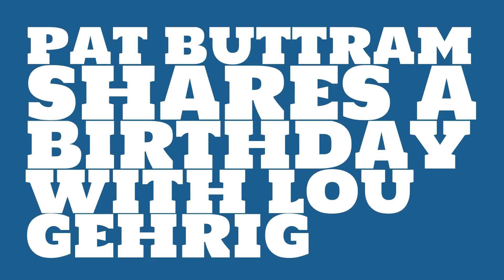What was Pat Buttram's birthday?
When was Pat Buttram born? Watch this video to learn Pat Buttram's birthday and other trivia about Pat Buttram